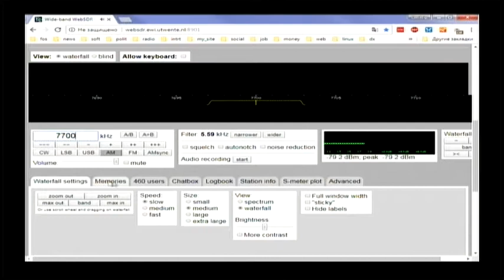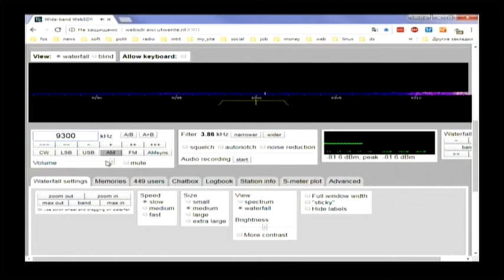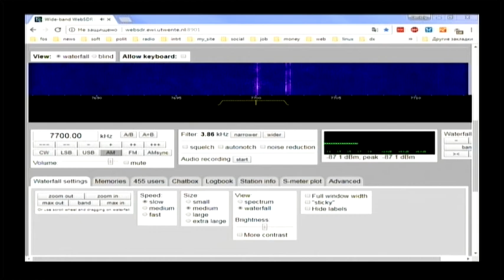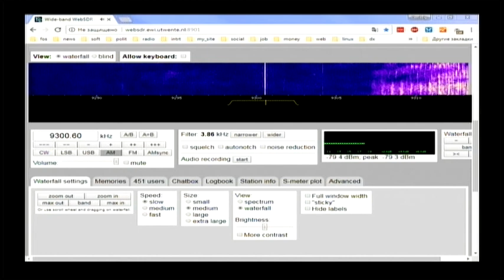FRS Holland 13:08 utc 7700 9300 khz 17 December 2017